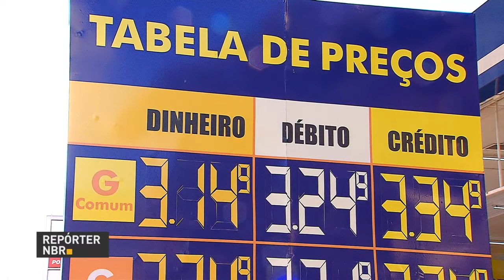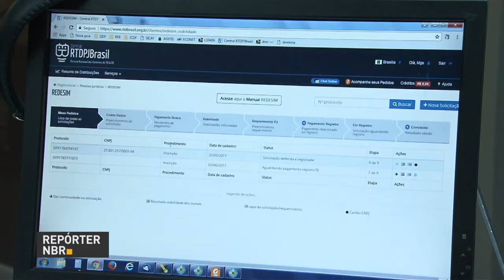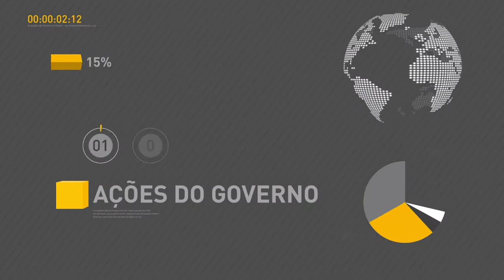Nova lei vai facilitar a negociação entre lojistas e consumidores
REPÓRTER NBR 9H - 27.06.17: Lei que regulamenta a diferenciação de preços dependendo da forma de pagamento vai facilitar a negociação entre lojistas e consumidores. Parceria entre Receita Federal e cartórios vai agilizar a emissão de CNPJ. E mais: termina nesta sexta-feira (30) o prazo para sacar o abono salarial 2015.